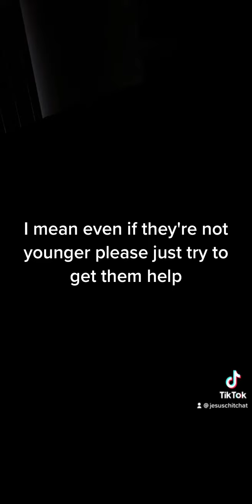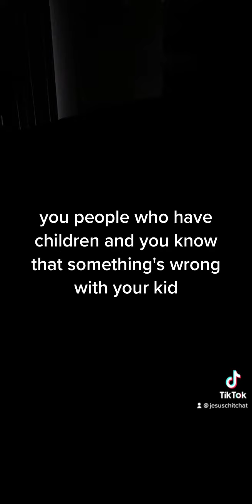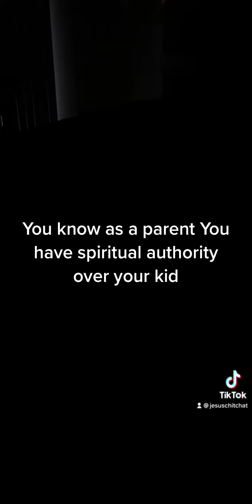Message about Troubled Children 📝